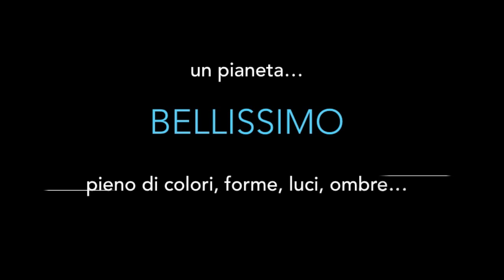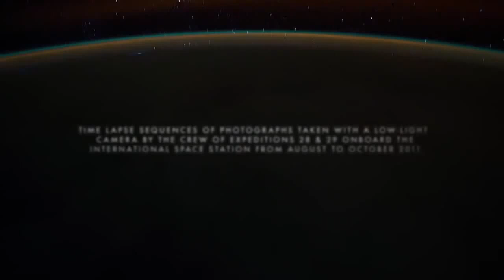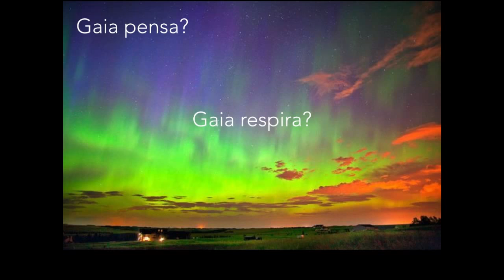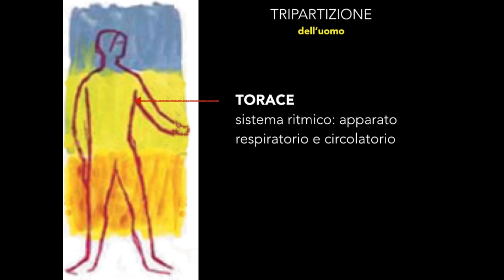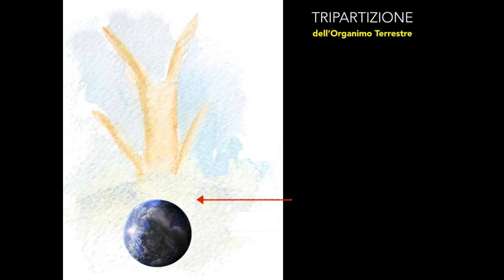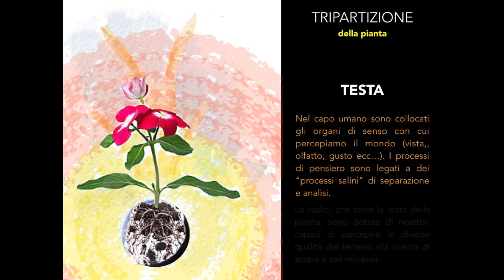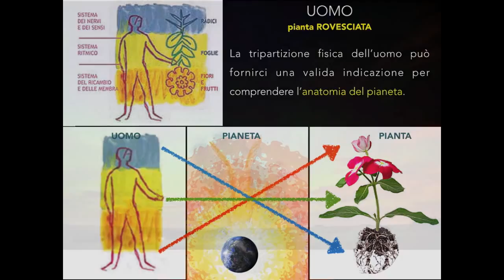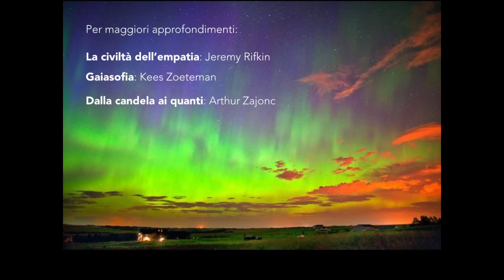1/3 Geografia: "Gaia" il pianeta che vive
Per approfondire l'argomento scarica la bibliografia consigliata e guarda gli altri due video sul tema della geografia presentata in modo organico e vivente

Sono graditi i commenti...grazie!